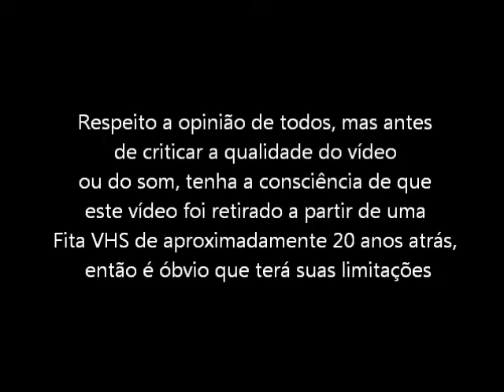Mercs (Mega Drive - VHS Rip) - Final do Jogo no Modo Arcade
Final do jogo Mercs no Arcade Mode para Mega Drive / Sega Genesis. Vídeo retirado a partir de um VHS.